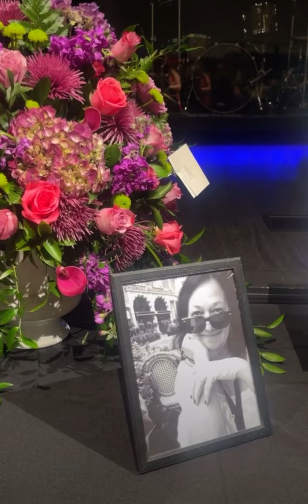Celebration of Life for Edee Baggett pt. 2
Celebration of Life for our dear friend Edee Baggett.